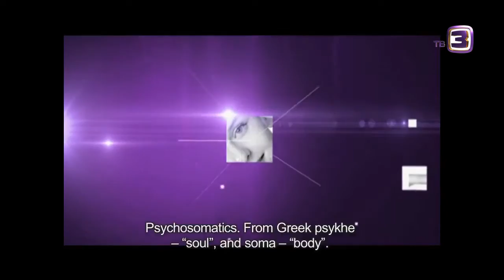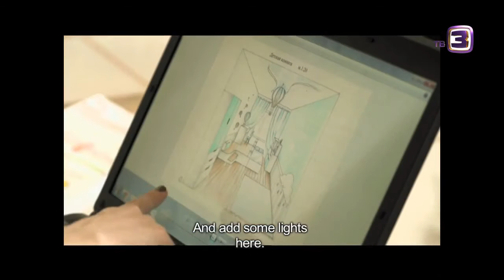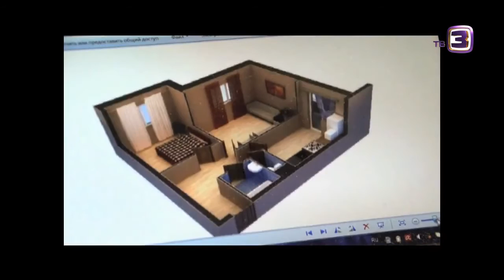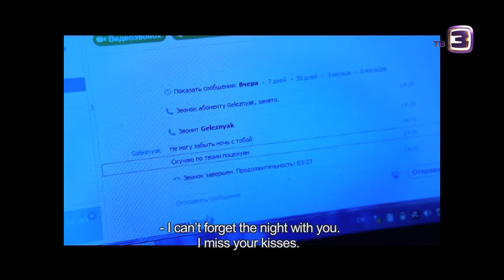PSYCHOSOMATICS. A Different Medicine: episode 1